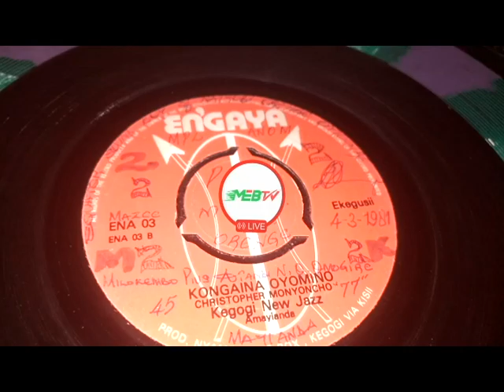CHRISTOPHER MONYONCHO . KONGAINA OYOMINO.EN'GAYA 03 SIDE B. KEGOGI NEW BAND.